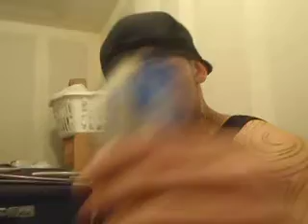BURPS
same night just bout 5 min later